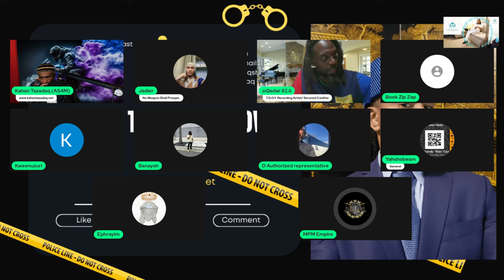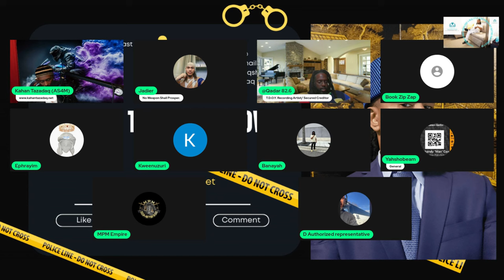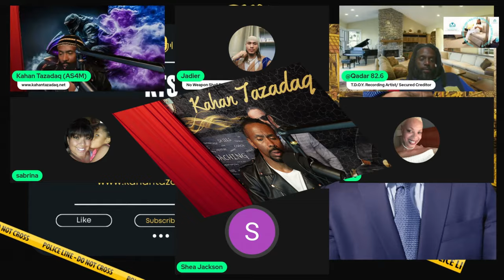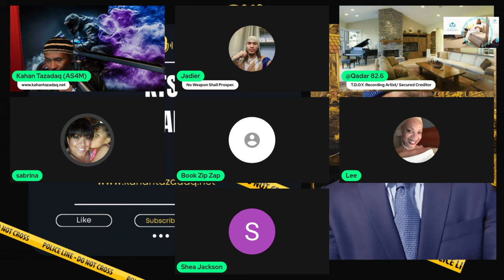What Are The Real Advantages of Signing a Marriage Contract For Men?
Are you considering signing a marriage contract, but unsure of its benefits for men? In this video, we'll explore the REAL advantages of signing a marriage contract from a man's perspective. From protecting your assets to clarifying responsibilities, we'll dive into the often-overlooked benefits of having a prenuptial agreement in place. Whether you're looking to safeguard your financial future or simply want to avoid potential conflicts, this video will give you a clear understanding of why signing a marriage contract can be a smart move for men. So, what are you waiting for? Watch now and discover the real advantages of signing a marriage contract for men!